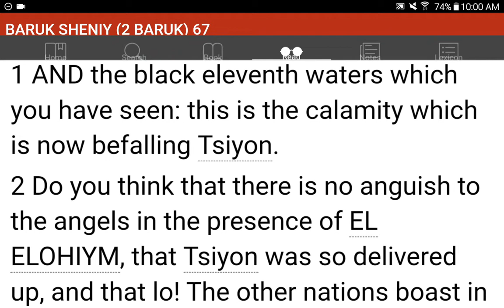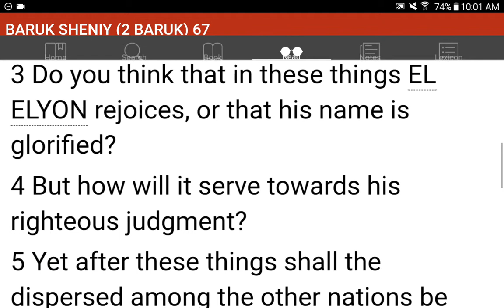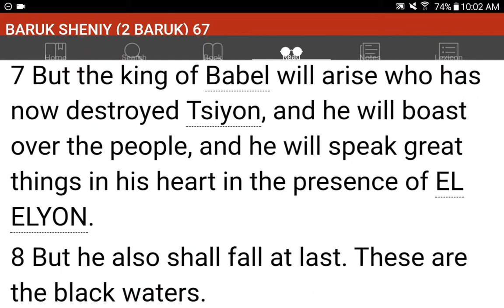💜h?™ "What's the MOST HELPFUL & SIMPLEST WAY that WORKS?"™ GIVE 1P/Month NOW! GCash